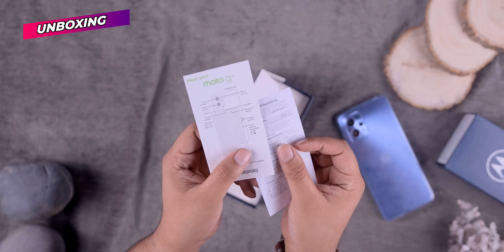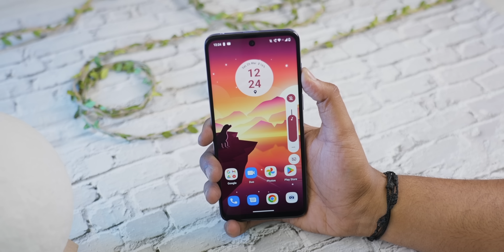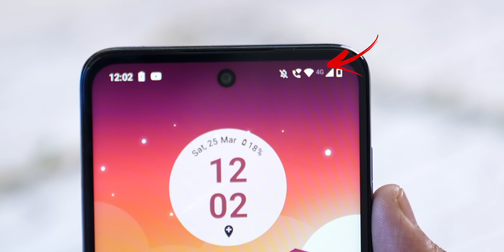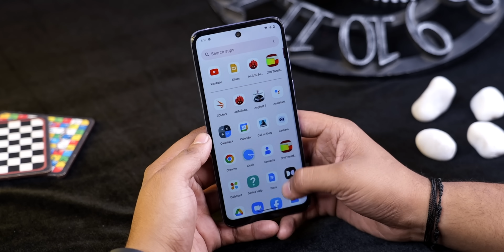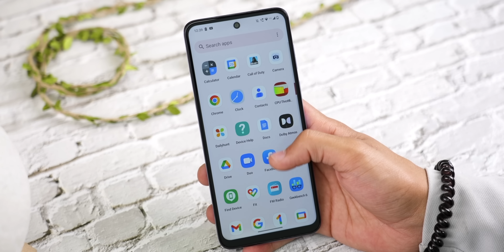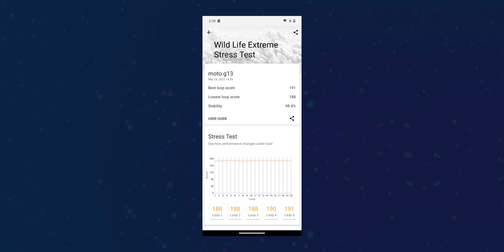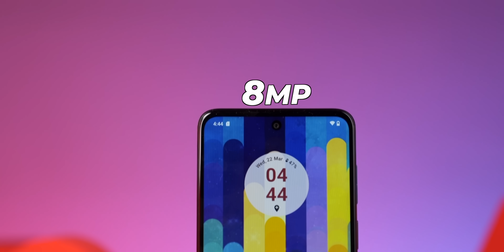Moto G13 Unboxing - Best Phone Under 10000 ?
In this video, I talk about the new Moto G13.

Hey
In this video, I talk about the new Moto G13. Here you'll see a detailed first impression video of the  Moto G13 with its camera samples, performance, battery tests, etc.

This video is made in collab

00:00 Moto G13 Unboxing
00:36 Design
02:25 Display
03:35 Battery
03:52 Software
04:52 Performance
06:03 Camera
06:44 Conclusion

CREDITS:
Director: Ayush Pathak
Cinematographer: Jatin, Kashish, Praveenkar & Vishal
Editing: Ayush, Praveen & Manas
Content: Parth Monish Kohli